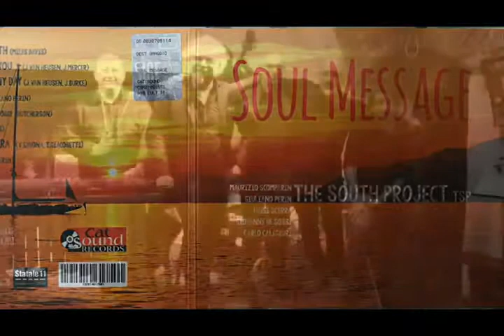15 giugno 2019